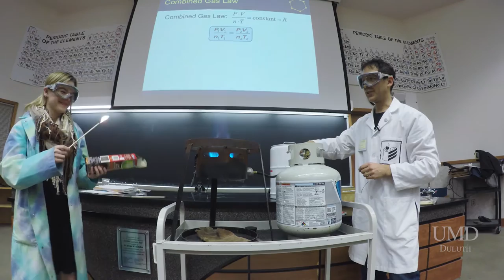Steel Drum Implosion